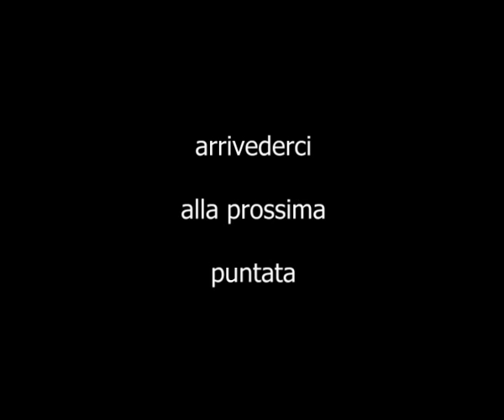Gatano Masciale (detto Tonino) a Sportissimo - Anno 1995 - I parte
Tonino Masciale, ospite a Sportissimo, trasmissione televisiva sportiva condotta da Michele Molino, racconta del suo approdo alla musica.